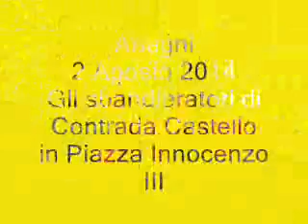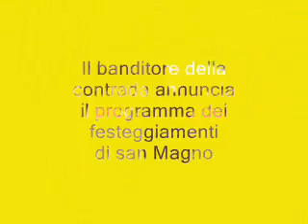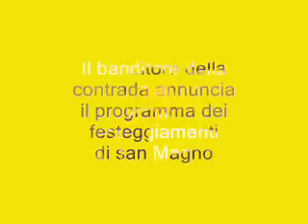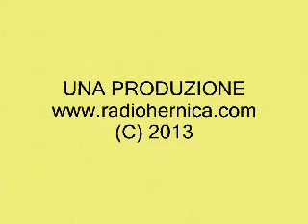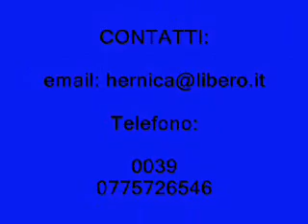ANAGNI GLI SBANDIERATORI DI CONTRADA CASTELLO